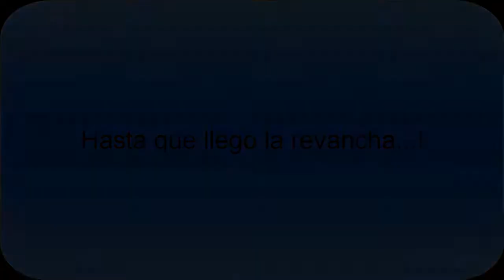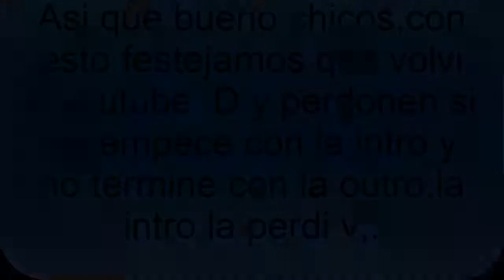Pokemon Showdown/Part.12/ ¡Combates Epicos!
Wuola chicos! tanto tiempo sin subir videos lo se xd pero se los vengo a compensar con esto :u espero lo disfruten n.n y si,hoy estoy falta de imaginacion v,: pero bueno. hala a disfrutar!